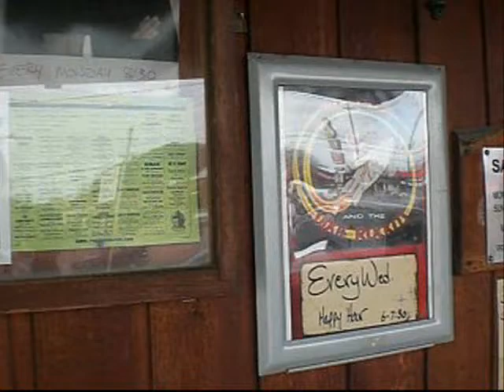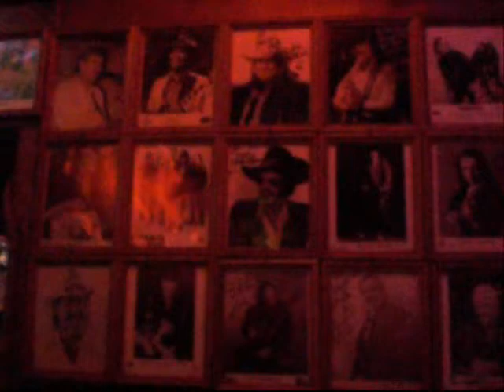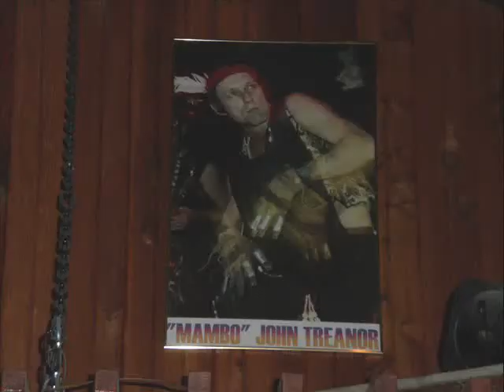The Saxon Pub on South Lamar in Austin Texas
I like bars that feel like night once you walk in the door and they don't get much darker than this place. A very cool South Austin Beerjoint that has great music almost every night of the week.